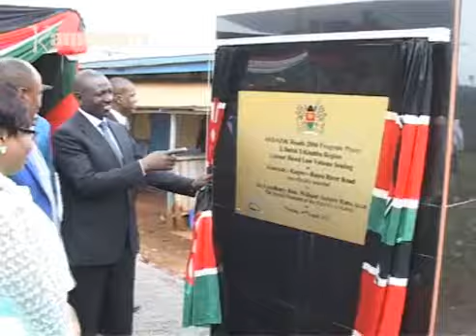Ruto kuruguria waaki wa barabara itiganite kaunti-ini ya Kiambu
Thirikari nene ni yambikite mutaratara wa guthondeka barabara  kaunti-ini ya Kiambu kuria kilometer 550 igukorwo igithondekwo
Waaki wa barabara icio uraruguririo ni munini wa mutongoria wa bururi William Ruto hindi ya iceera riake kaunti-ini iyo muthenya wa ira kuria araugire thirikari niihotorete gukinyaniria ciiraniro ciayo kuri akenya.